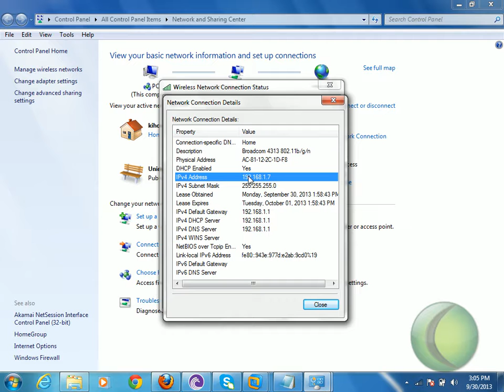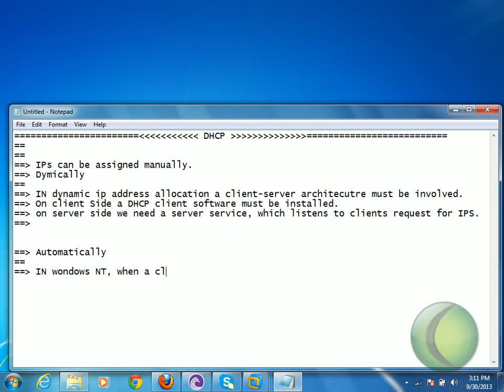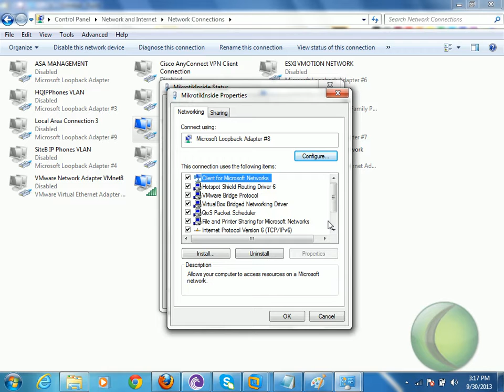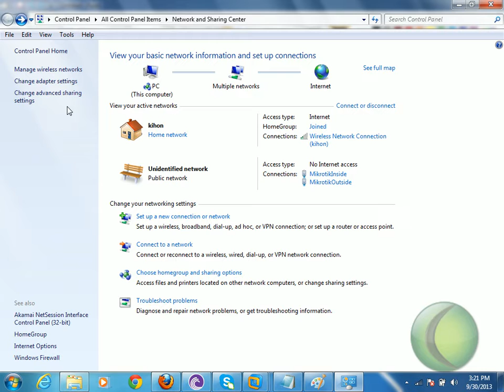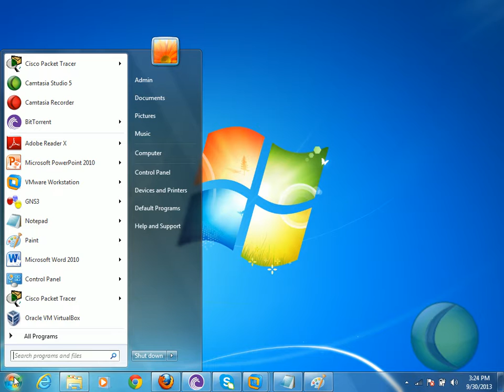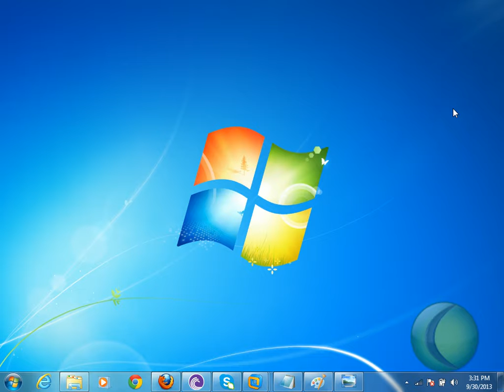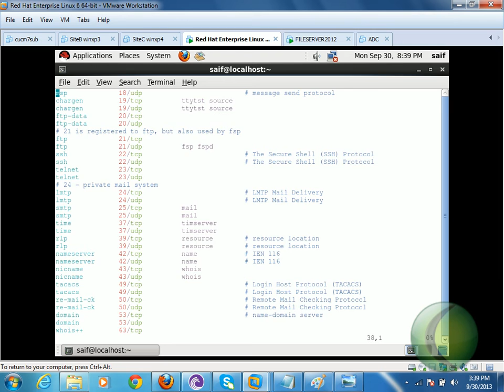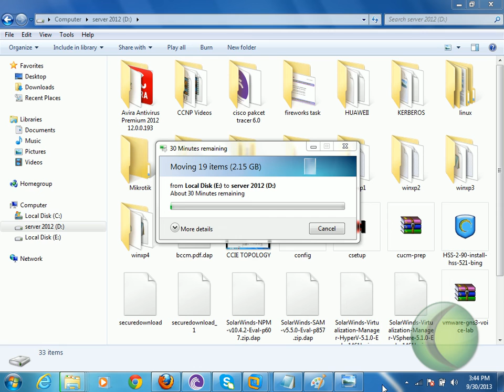Introduction to DHCP Server Overview DHCP Role Installation and Configuration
---Dynamic Host Configuration Protocol (DHCP) Overview
--- Why use DHCP?
---Benefits of DHCP
---DHCP Client/Server Model
---How DHCP Works ?